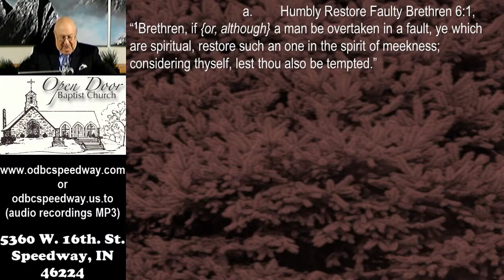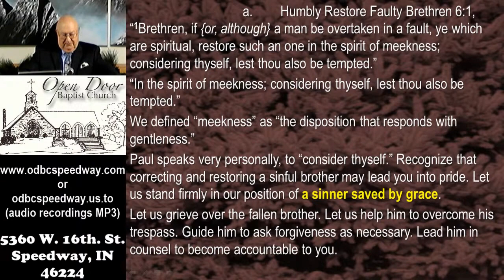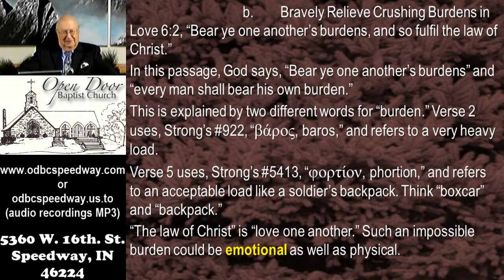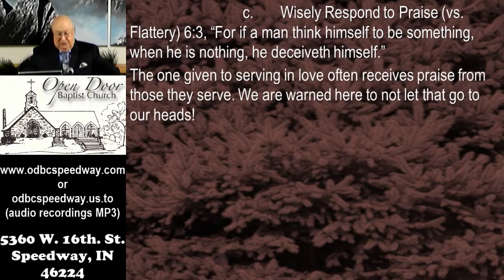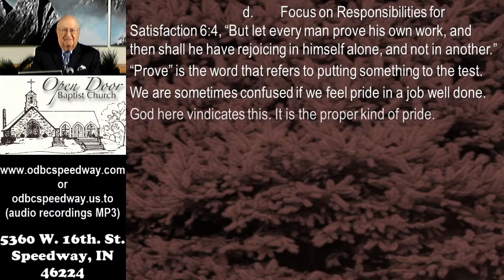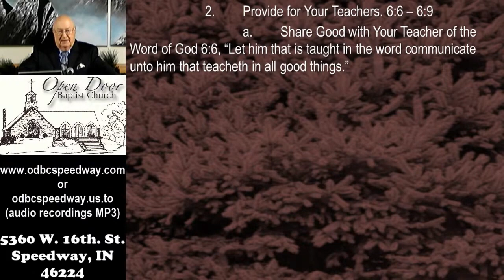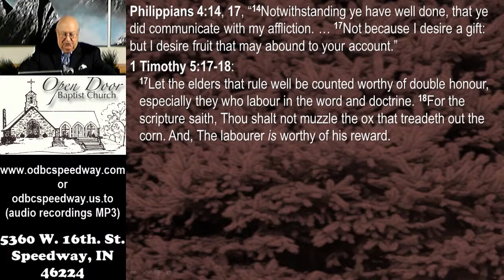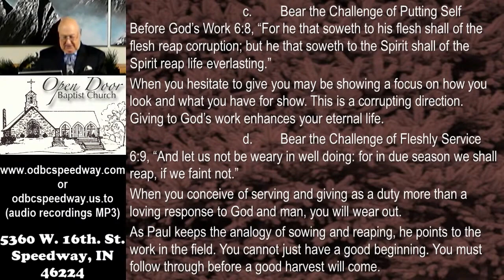Sunday School - January 2, 2022 - Galatians part 30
"Galatians part 30"
Sunday School - January 2, 2022

Service Schedule:
Sunday 9:30AM - Sunday School
Sunday 10:45AM - Morning Worship
Sunday 2:30PM - Ethiopian Amharic
Sunday 6:00PM - Evening Worship
Wednesday 7:00PM - Prayer & Bible Study

5360 W. 16th. St.